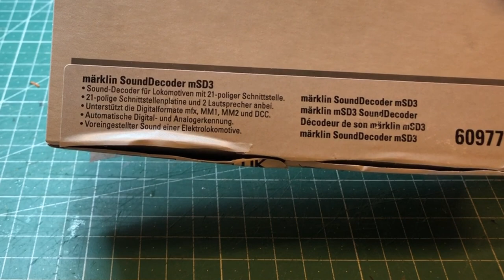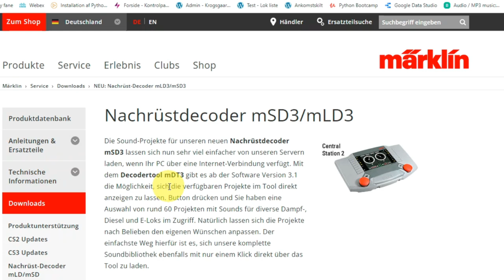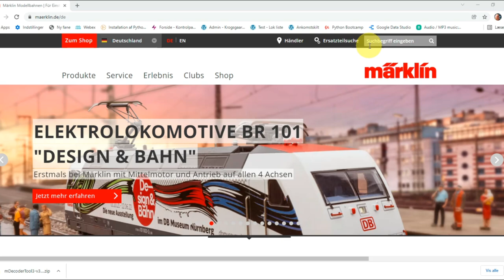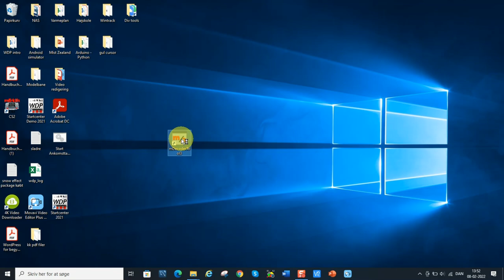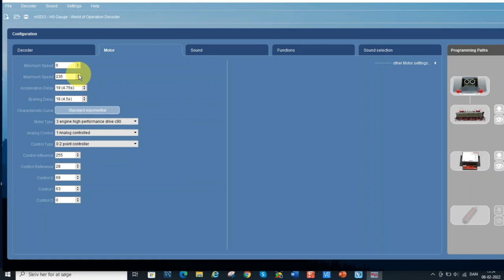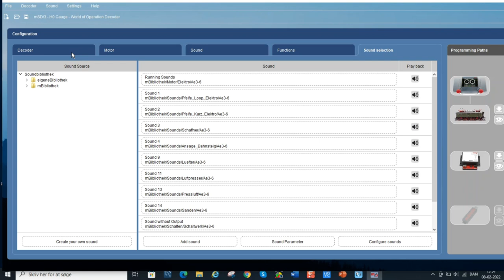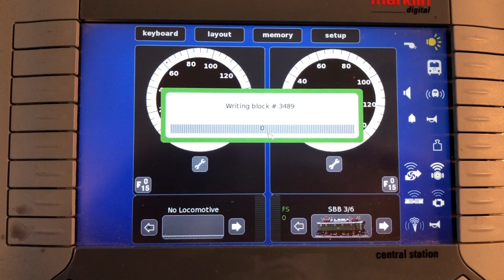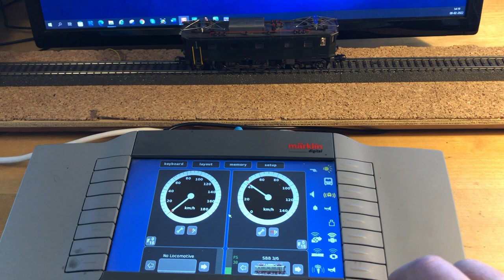Programmering af Märklin dekoder med mDecoderTool mDT3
I denne video viser jeg hvordan du kan bruge Märklins decoder tool til at lægge de rigtige lyde ind på en Märklin dekoder du har eftermonteret på et lokomotiv.
Der er tale om de nye dekodere af typen mSD3 og mLD3. Jeg har brugt denne dekoder i videon, der er beregnet til Elektrolomotiver.
Der findes tilsvarende dekodere til damp og diesel.
Med Märklins dekoder tool mDecoderTool mDT3, der er gratis at bruge, kan du hente data til lige præcis det lokomotiv du har og uploade disse til lokomotivet. I videoen viser jeg hvordan det gøres.